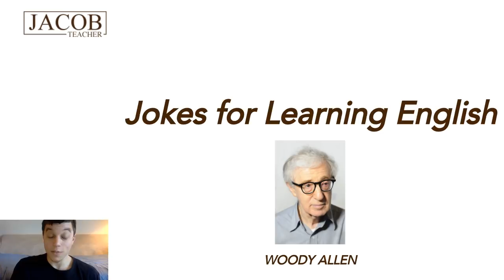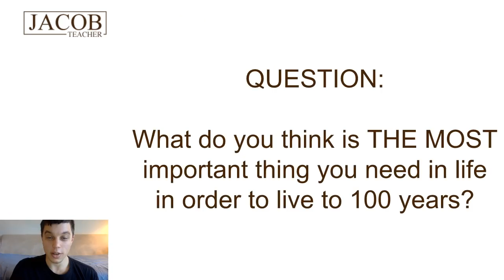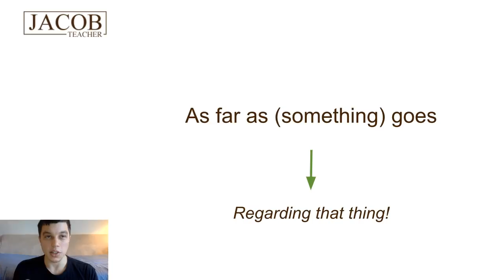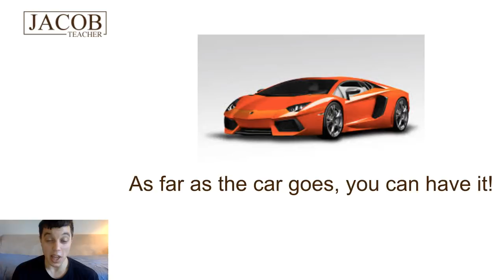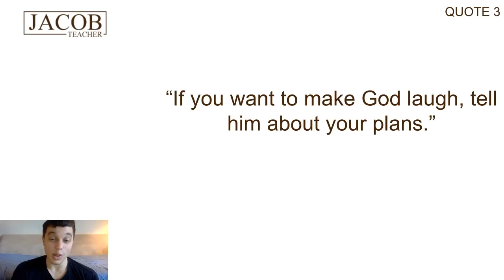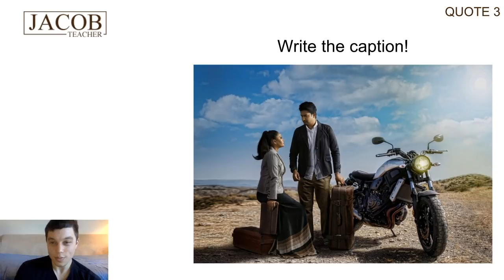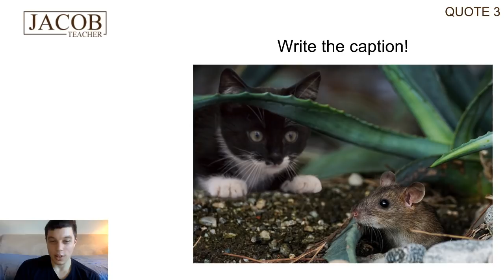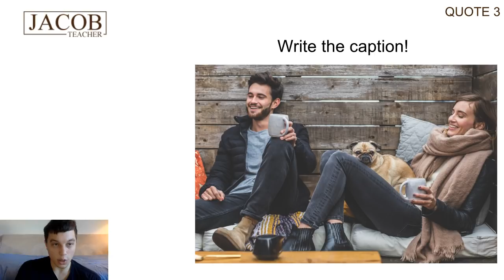3 Woody Allen Jokes for Learning English | English Jokes For Students